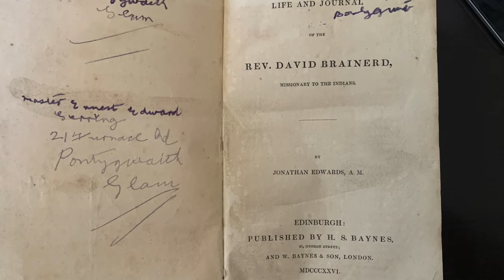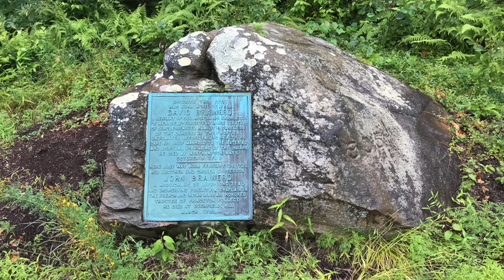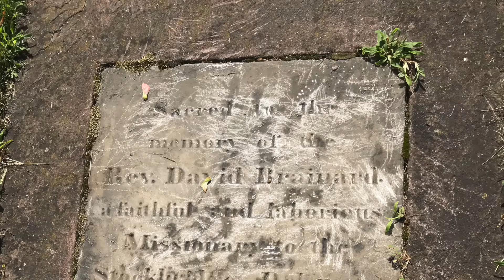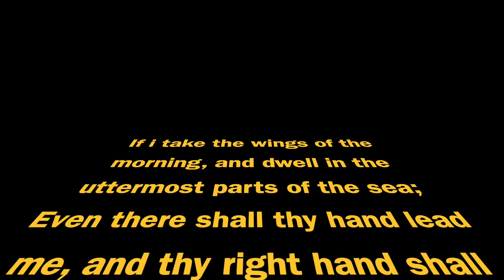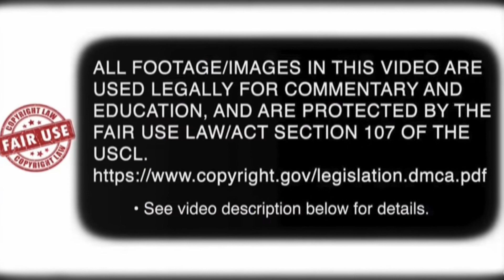He Rode On Wings of the Morning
When we talk about the life of the great early colonial American missionary, David Brainerd (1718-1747), there are many ways to describe this unique soul. Some may say his life was a tragedy, some may say it was way too short, some may say he was a broken man seemingly beyond recovery, others may say in spite of all things tragic and broken, he was a stellar example of how God's glory can shine in one's life as a model and inspiration to all believers. I do prefer the latter. In his 29 year earthy journey Brainerd handled many challenges that included battling tuberculosis on the mission field, experiencing a seeming unjust expulsion from Yale in 1742 that he barely recovered from a few years later, and endured great hardships on the mission trail as he sought to share the gospel of Jesus Christ to the early Native Americans in the last few years of his life. It can be said that we would know little or nothing about David Brainerd if Jonathan Edwards had not edited his journals and published them to share with the world with the goal of displaying what the model Christian life looks like. In the end, Edwards must have been surprised to see that Brainerd's Journal was instrumental in the callings of many great missionaries even to our times.
     Though Brainerd's story has been told many times, the goal of this new series is for Christians to refocus on how deep and meaningful Christian thought should be displayed in our lives. In an age of social media where small quip texts of seemingly hollow messages rule the day, it's appropriate to go back in time to journey through the life of a man who shows us how to follow hard after God even through some of the greatest challenges one can endure. Today's episode of 2Days Denarius will cover the life of David Brainerd and look at his mental health struggles with what in his day was called melancholy, but today is depressive disorder.
2Days Denarius is a Bible teaching ministry for those who wish to learn about faith and growth in their faith walk with Jesus Christ. Rev. Thomas believes in the inerrancy, authority, and infallibility of Scripture, along with the core doctrines of the Evangelical faith, the Baptist Faith and Message 2000, and the London Baptist Confession of 1689.